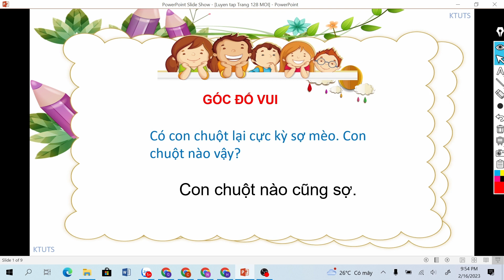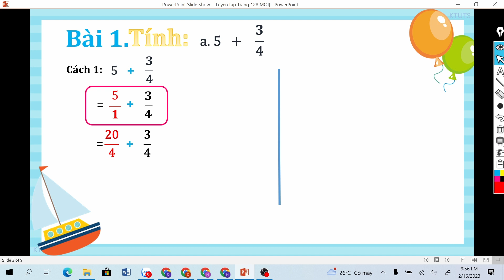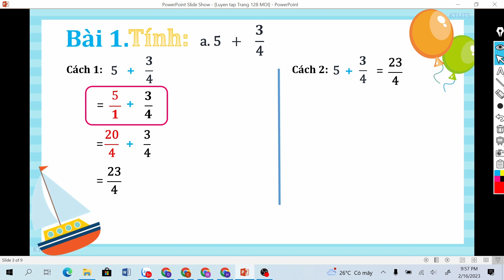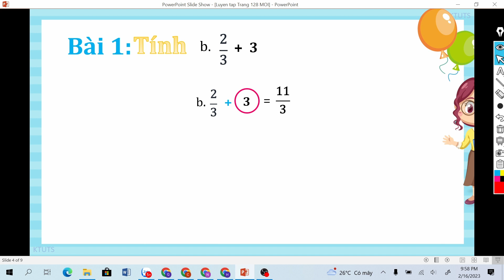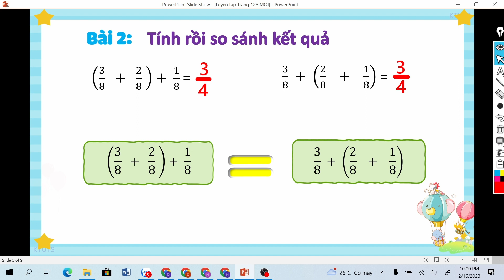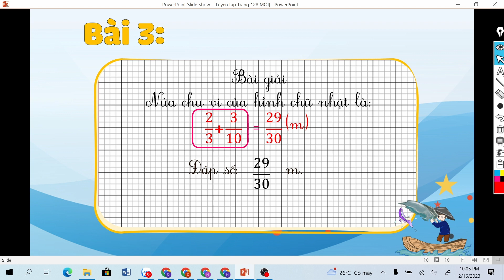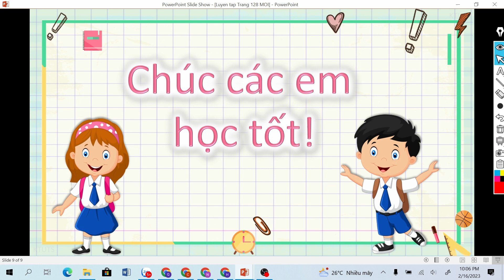LUYỆN TẬP TRANG 128 PHÍA DƯỚI. TOÁN LỚP 4. GÓC ĐỐ VUI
Mẫn Xuyên Vlog xin chân thành cảm ơn mọi người  xem clip của kênh Mẫn Xuyên Vlog. Chúc mọi người luôn vui vẻ tràn đầy hạnh phúc, dồi dào sức khoẻ và thành công trong cuộc sống.